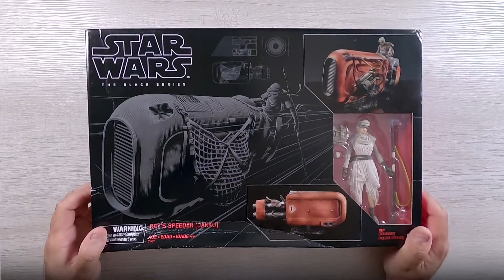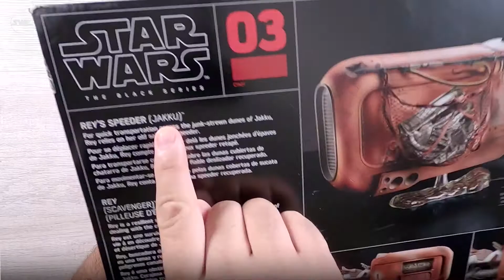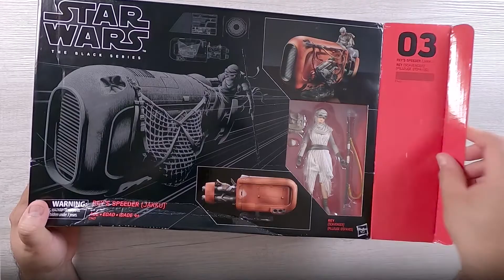Star Wars Black Series Speeder de Rey | Unboxing ESPAÑOL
Esta de SUPER LUJO el Speeder de Rey!
la verdad valio la pena la compra para agregarlo a la coleccion!

Que La Fuerza te acompañe!

Aquí puedes comprar la mercancía Oficial de SWE!